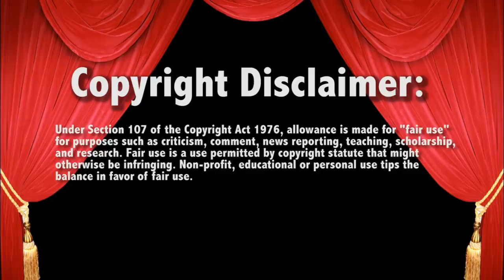Viking Raiders v Street Profits 6/22/20